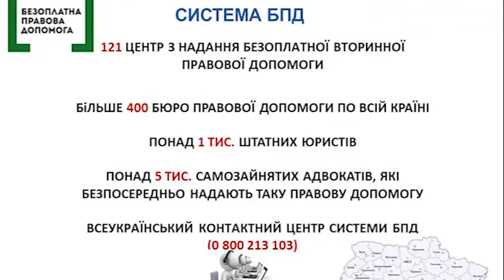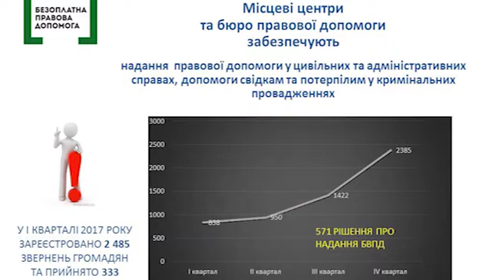Більше п'яти років в області надається безоплатна правова допомога за рахунок держави